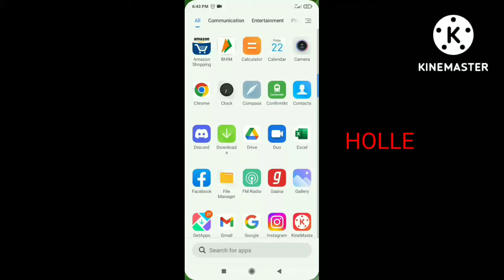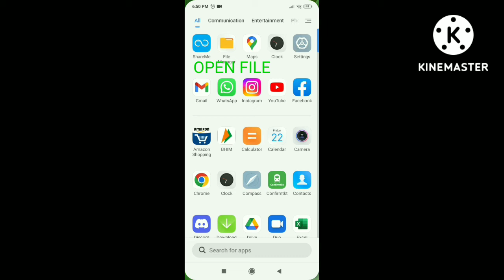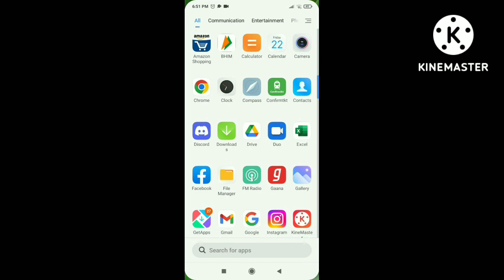HOW TO MINECRAFT DOWNLOAD IN 100% REAL LIKE SUBSCRIBE